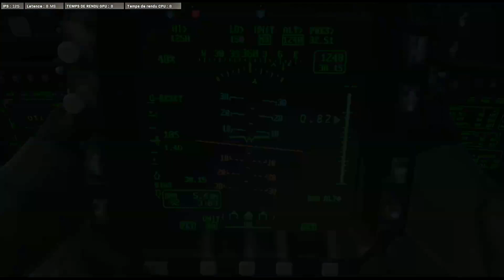(HD87) 😱 ALREADY AIMBOTS!?!?!? IN THE NEW CALL OF DUTY MODERN WARFARE 2019 😱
No, its not an aimbot! only aim ;)

**Palmares LAN only**:

**COD2**:
- 2ème Coupe de France 2006 (France)

**COD4**
- 3ème Lan CoD-Gamer LAN (Activision) (France)
- 4ème Lan Crossfire Devotii Challenge 4 (Hollande)
- 1er Coupe de France 2007 (France)
- 1er Lan ReSo (France)
- 1er Lan Gamers Assembly 2008 (France)
- 2ème Lan Acer Challenge (Hollande)
- 1er Lan iPower Paris Bercy Euro (France)
- 1er Lan Coupe de France 2008 (France)
- 5ème-8ème Lan L'Antwerp E-sports Festival 2008 (Belgique)
- 9ème-12ème Lan The-eXperience (Danemark)
- 2ème Lan PC-Gamer lan Birmingam (Angleterre)
- 3ème Lan EPS.uk (Angleterre)
- 5ème-8ème Lan Crossfire Challenge 5 (Hollande)
- 3ème Lan Gamer Assembly 2009 (France)
- 2ème Lan Coupe de France 2009 (France)
- 2ème Lan Gamerland Rome (Italie)
- 5ème-8ème Lan Lan79 2009 (France)
- 5ème-8eme Lan OOF 2009 (Hollande)
- 3ème Lan Spirit Lan (France)
- 1er Lan Gamers Assembly 2010 (France)
- 2ème Lan LAN79 2010 (France)
- 5ème-8ème Lan Gamerject Summer 2010 Split (Croatie)
- 5ème-8ème Lan L'Antwerp E-sports Festival 2010 Anvers (Belgique)
- 1er LAN Coupe de France 2010 (France)
- 2ème Epsilan 2010 (France)

**COD MW3**:
- 1er Game on LIVE 2011(France)
- 4ème Gamers assembly 2011 (France)

**CS GO**:
- 9ème-16ème Epsilan 2012 (France)--

**OW**:
1er GGC 2017 (Genève)
1er Polylan Swiss 2017 (Lausanne)
1er BASEL GAMING SHOW 2017 (Bale)
1er SWISS CHAMPIONSHIP 2017 (Zurich)
3eme SWISS LAN 2017 (Bern)
2ème GGC 2018 (Genève)
4eme IGS 2018 (Lausanne)

**Achievements**:
**COD4**:
3 fois meilleur joueur francophone PC
3 fois champion de france PC
champion du monde (Paris Bercy)

**OW**:
Champion Suisse 2017
TOP 500 Saison 1, 2, 3 et 4

**COD2**:
Champion de France PC

**PUBG**:
TOP 500 solo FPP

**LEAGUE OF LEGENDS**:
Diamond 5

**RAINBOW SIX SIEGE**:
DIAMOND

**STARCRAFT 2**:
Diamond 5

**HOTS**:
MASTER

APEX:
Diamond 4 (only solo)